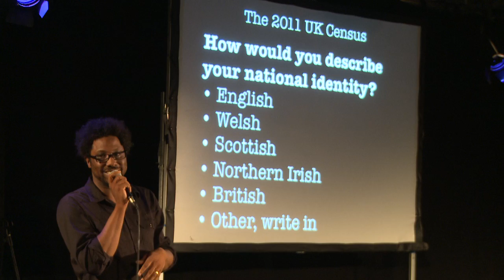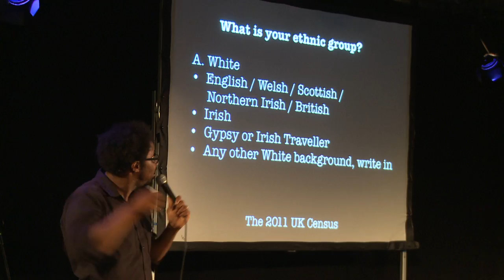W. Kamau Bell (from Totally Biased) - funny stand up comedy and interview | ComComedy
W Kamau Bell (Totally Biased) - funny stand up comedy and interview, filmed at the Edinburgh Fringe.